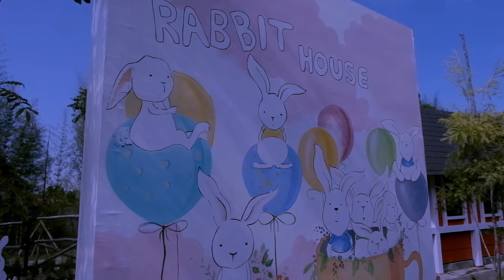A Day in My Life Indonesia | Vacation at Lembang Park and Zoo PART 2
Vacation at Lembang Zoo and Park PART 2 vlog has been published on Youtube!